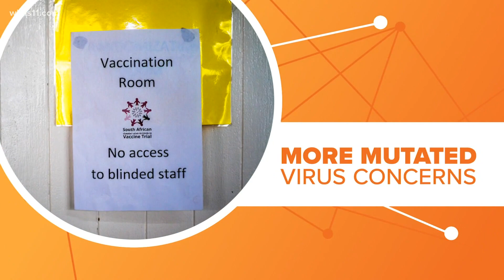Concerns about the South African variant of the coronavirus | Connect the Dots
If the current vaccine isn't effective against this variant, scientists said the vaccines can be adapted for new mutations.